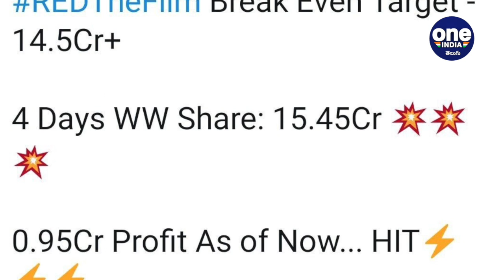Red The Film Break Even In 4 Days | లాభం ఎంతంటే..? || Oneindia Telugu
Ram's red the film enters profit zone

రామ్- కిషోర్ తిరుమల సక్సెస్‌ఫుల్ కాంబోలో వచ్చిన లేటెస్ట్ మూవీ RED. సంక్రాంతి కానుకగా జనవరి 14న విడుదలైన ఈ సినిమా లాభాల బాట పట్టింది. తొలి రోజే పాజిటివ్ టాక్ రావడంతో వరుసగా తర్వాత రోజుల్లో REDపై ఆదరణ పెరుగుతూ వస్తోంది. 50 శాతం ఆక్యూలెన్సీతో థియేటర్స్ రన్ అవుతున్నప్పటీకీ మంచి రెస్పాన్స్ రావడంతో తొలి నాలుగు రోజుల్లోనే బ్రేక్ ఈవెన్ క్రాస్ చేసేసింది RED.